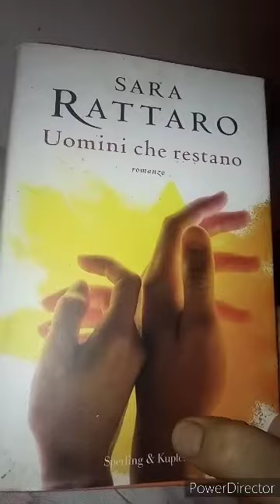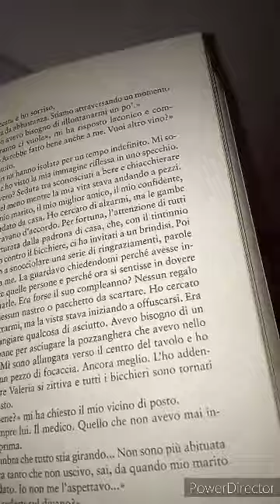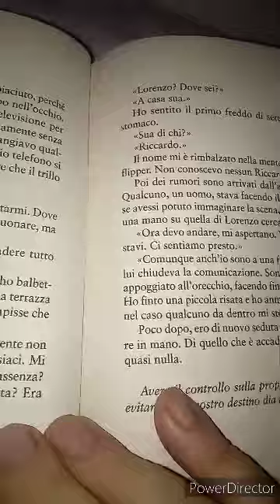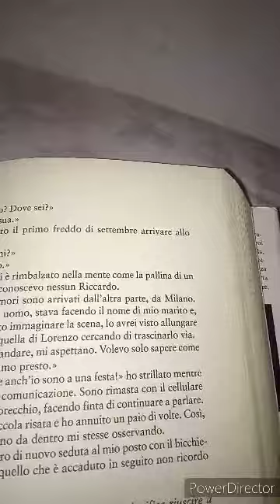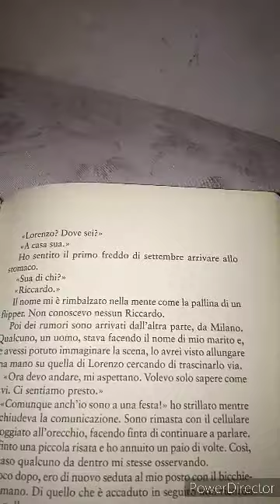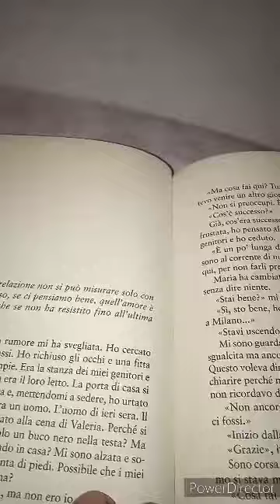AVERE TUTTO. Sara Rattaro. Uomini che restano. 19 parte